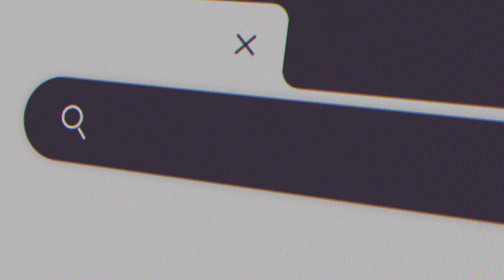Тиктокер тарихшы: KZ домені қашан пайда болды?